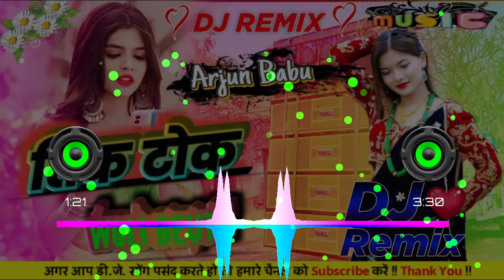New Tamang Selo Song | TikTok Woli Beuty | New Nepali Dj Song 2080 | Tamang Dj Remix | TikTo Dj Mixx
ONLY. SO PLZ DON'T TAKE SERIOS. THIS SONG DOSE NOT HUR ANY CASTE OR RELINGION

of this & Intended to Showcase the Creativity Of the Artist Involved.

permitted by copyright satute that might otherwise be infringing. Non-profil, educational or personal use

यो भिडियो मनोरञ्जन र पदोन्नति उदेश्यहरुको लगि मात्र हो | यदि तपाई यी भिडियो मद्यये कुनै पनि पतिलिपी अधिकार नभएको  सोच्नुहुन्छ भने, कृपया strike नदिहोस्, मलाई भनुहोस्, मेल गनुहोस् ! इमेल =  यो भिडियो हताउनेछु, धन्यवाद

your Queris

nepali song
nepali gana
nepali video
nepali dj
nepali dj 2021
nepali dj 2022

IGNORANT RELATED KEYWOARD ;-

Dj Gana
Dj
Dj Sound
Mixing Dj
Dj lights
Dj Song
Remixe Song
Dj Mixx
Music Mixer App
Nepali Video Song
Nepali Video
Comdey Video
Nepali Song
Nepali Gana
New Nepali Song
Nepali Video 2080

djarjun remix